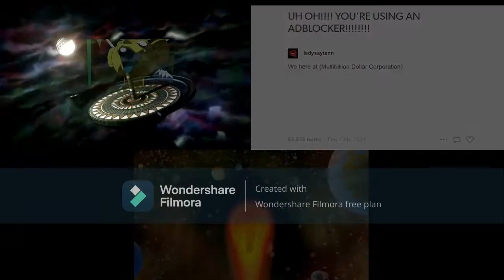Sparta Spacetime Remix Threeparsion